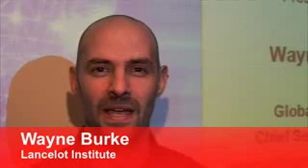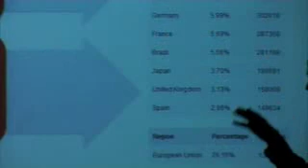Penetration Testing Seminar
Recorded live in the Netherlands with PEAK-IT.